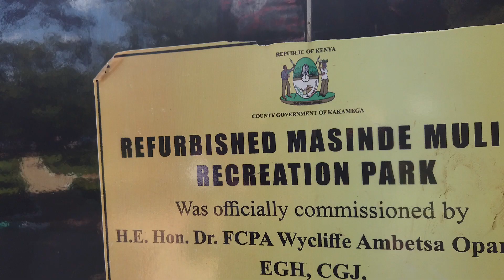Muliro Gardens kakamenga kenya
Travel  Travel  Travel